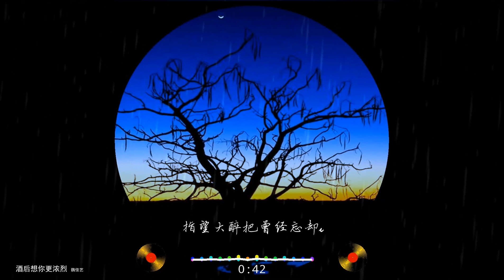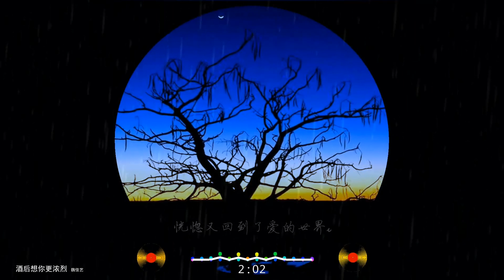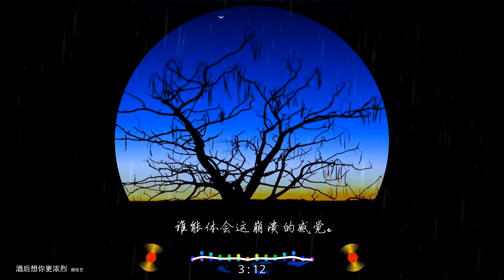2020華語網絡流行音樂 ||《酒後想你更濃烈》|| 魏佳藝 || 動態歌詞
酒后想你更浓烈 - 魏佳艺
词：张守梅
曲：罗智鸿
忘记有多少不眠之夜
酒杯陪我把往事翻阅
毕竟曾爱的难分难舍
怎能不留恋那段岁月
今晚的酒多喝了一些
指望大醉把曾经忘却
就再也不用失魂落魄
也不用想你时几度哽咽
谁料酒后想你更浓烈
更想你的 温柔和体贴
恍惚又回到了爱的世界
痴痴的沉醉美好的一切
谁知酒后想你更浓烈
越是想你 痛就越猖獗
饮不尽孤独饮不尽苦涩
谁能体会这崩溃的感觉